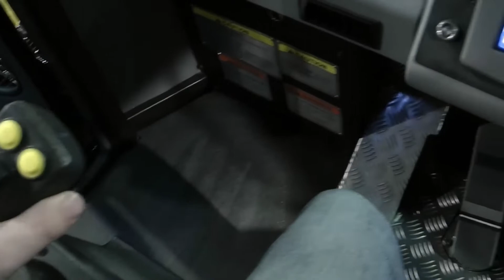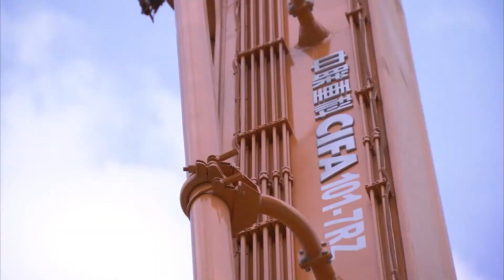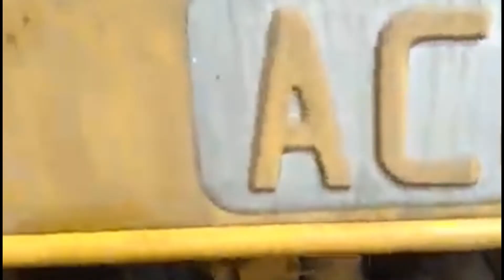Schau dir nur diese KRAFT an! Die größten Baumaschinen, deren Fähigkeiten ERSTAUNEN!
Kommen Ihnen Baukräne wie riesige Maschinen vor? Doch im Vergleich zu den Geräten, die ich Ihnen heute zeige, sind sie nur kleine Spielzeuge. Ich habe die epischste Bautechnik zusammengestellt, von gigantischen Zementmischern bis hin zu Bulldozern in Hausgröße! Am Ende sehen Sie den größten Kran der Welt, der bis zu 20 Tonnen auf einmal heben kann! Stellen Sie sich nur diese Zahl vor!

Wenn Sie Teil des Pancake-Teams werden möchten, gehen Sie über den Link zum Telegramm-Bot

Zeitcodes:

00:00 Einführung
00:26 Wolffkran 1250B
01:24 Frontlader LeTourneau L2350
02:54 Brückenleger SLJ 900
03:50 Walzen BW 332 BOMAG
04:38 Betonpumpenwagen Zoomlion 101
05:22 Liebherr LR13000
06:51 Autogreifer ACCO
07:48 Bulldozer ACCO
08:34 Straßenfräse Roadtec RX-900 E
09:44 Bagger Big Muskie
10:57 Superdozer Komatsu D575A
11:34 Terex CC 8800
12:14 Bagger Bucyrus RH400
13:07 Asphaltfertiger Vogele Super 3000
14:01 Kräner Tai-Sun
14:57 Schlussfolgerung